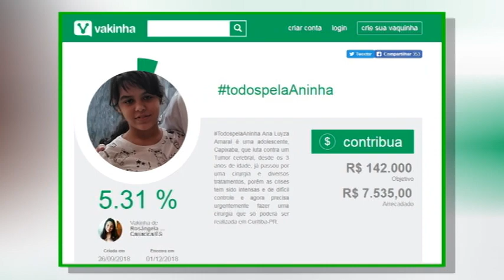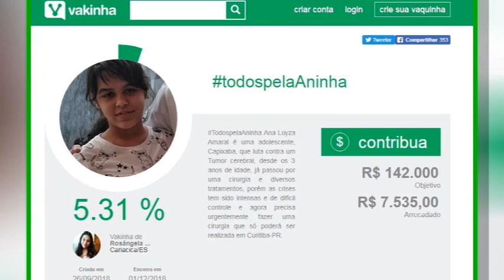Ronda: Mãe faz vaquinha na internet para pagar cirurgia da filha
A menina, de 12 anos, sofre com um tumor na cabeça!